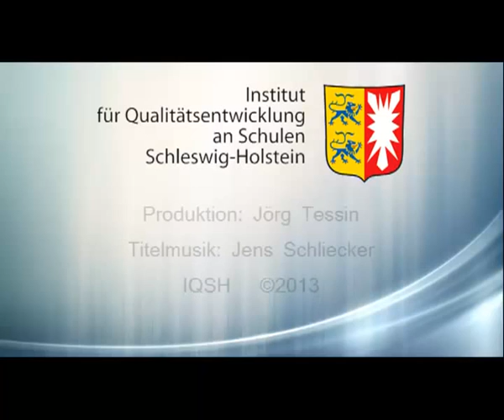Neue Videos - ein Kurzüberblick über 8 Tage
Ein kleines Beispiel für neu in die IQSH-Mediathek eingestellte Videos in acht zurückliegenden Tagen